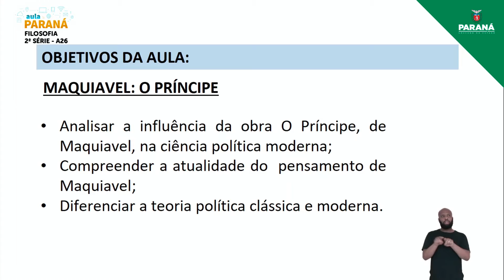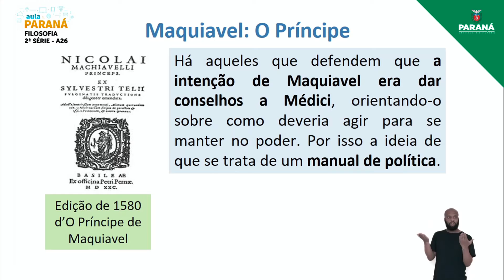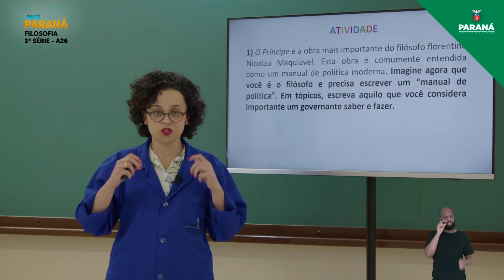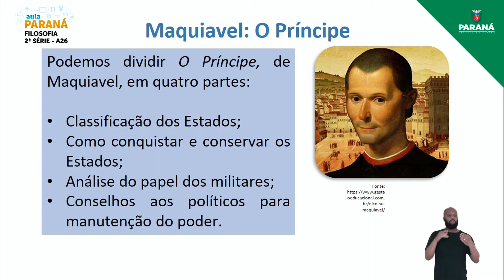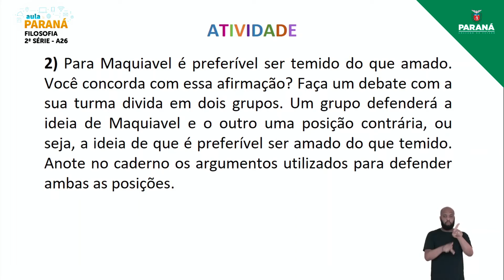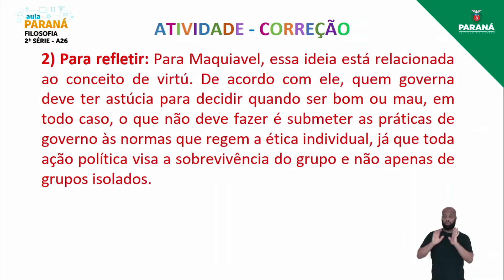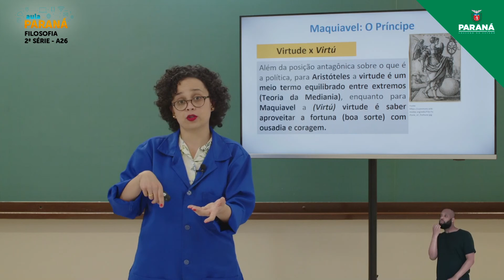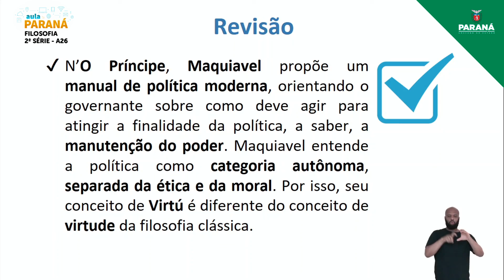2021 | 2ª Série | Filosofia | Aula 26 - Maquiavel: O Príncipe